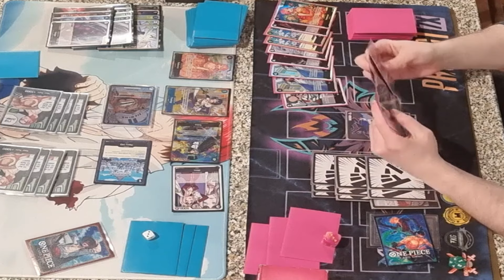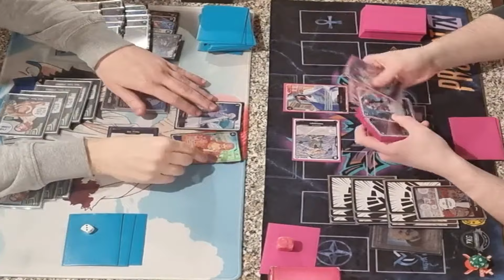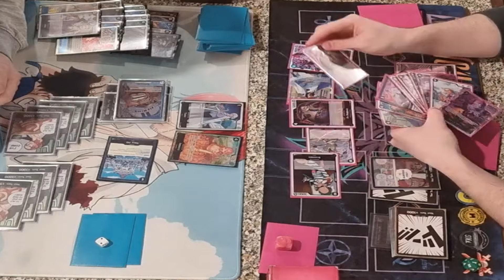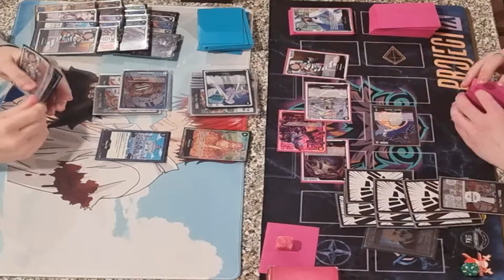One Piece TCG - Round 3 Sakazuki Vs Moria TORNEO Win a Box OP06 (20/04/2024)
Round 3 del torneo che abbiamo organizzato sabato 20 aprile, match del tavolo 1!
Ringrazio tutti quelli che sono venuti❤️